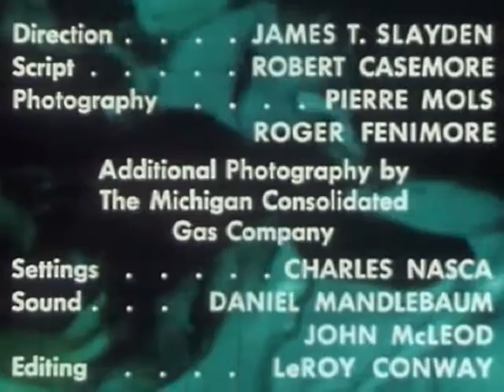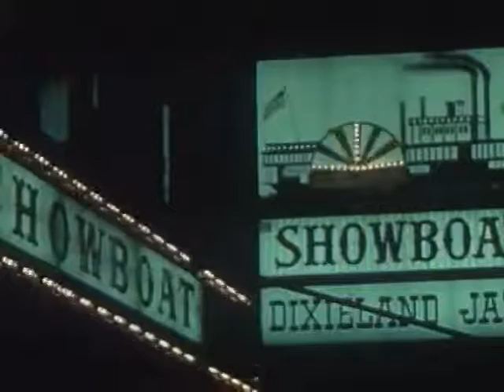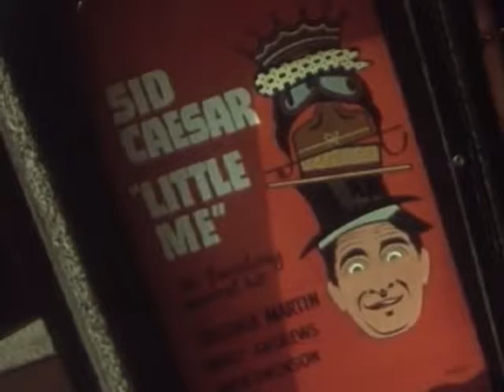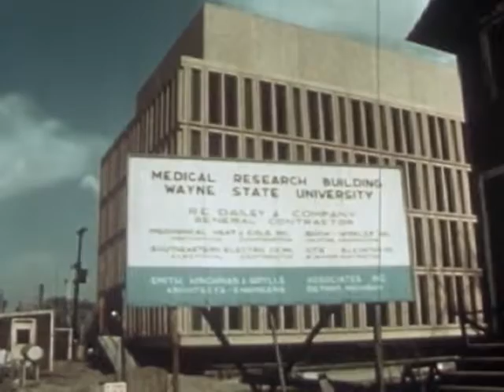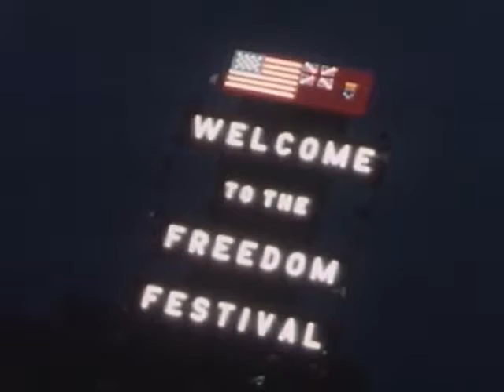Detroit: City on the Move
A promotional film produced by The Jam Handy Organization for the city of Detroit.

Promotional film made for the City of Detroit, an unsuccessful bidder for the Olympic Games. With views of city highways, automobile manufacturing, a diverse population, and social activities, all shot prior to the city's economic decline.